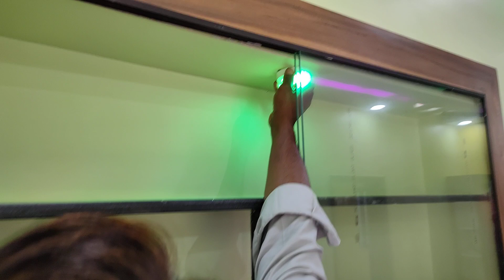Special electric technician for residential building